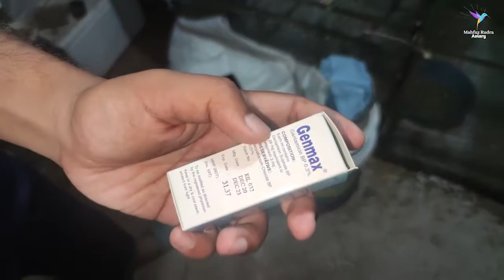পাখির চোখে ইনফেকশন| পাখির চোখ ফুলে ওঠা \\ পাখির চোখ দিয়ে পানি পড়া || birds eye infection bangla 🐦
হ্যালো বন্ধুরা, আজকের এই ভিডিওতে আমি আপনাদেরকে শিখাবো যে, যেকোনো পাখির চোখে কোন সমস্যা হলে, যেমন পাখির চোখ ফুলে উঠলে, পাখির চোখ দিয়ে পানি পড়লে। পাখির চোখে ইনফেকশন হলে আপনারা পাখিকে যে মেডিসিন দিবেন সেটাই আজকে আলোচনা করব  । আজকের এই ভিডিওটি সকলের জন্য বিশেষ গুরুত্বপূর্ণ হবে। তাই ভিডিওটি সম্পূর্ণ দেখার অনুরোধ রইলো..